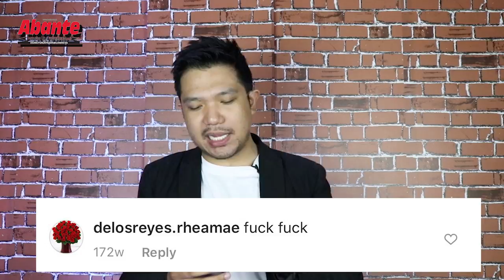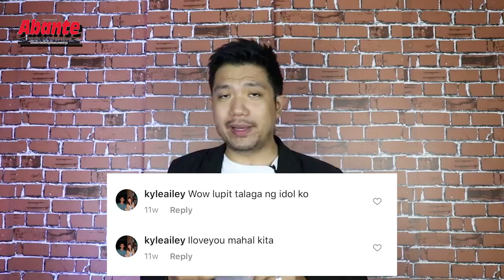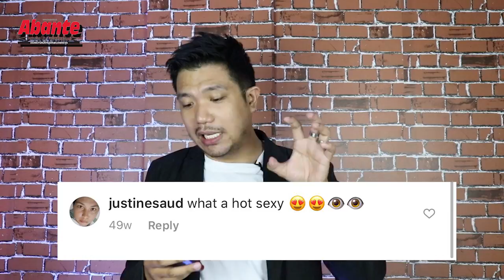MIKA REYES saksakan ng KINIS! | TN3 +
Tingnan ang Top 3 volleyball players na may pinakamagagandang mukha hubog ng katawan.